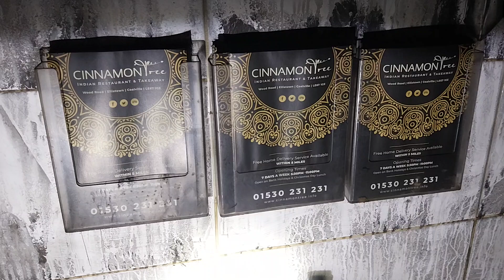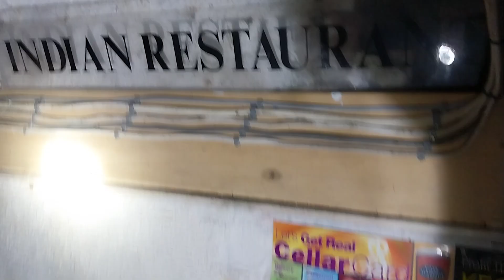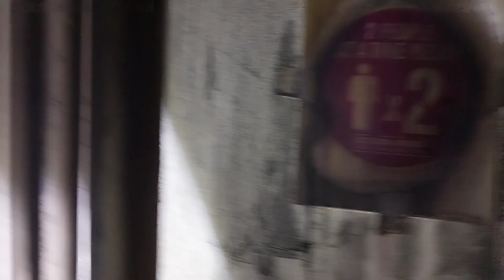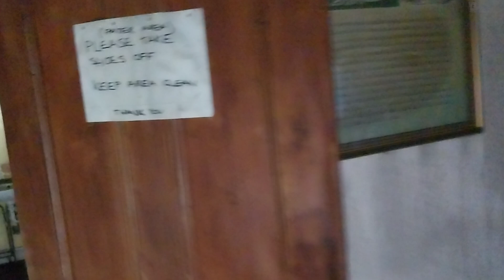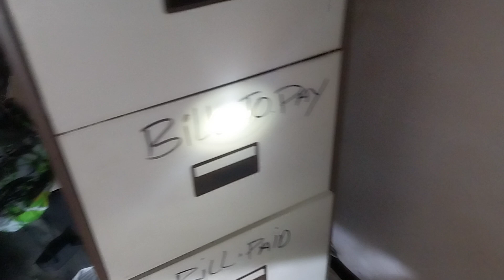the former cinamon tree near to nailstone November 10th 2024 video 1